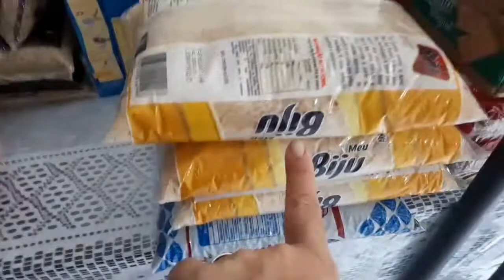COMPRAS DE SUPERMERCADO PARA OUTUBRO